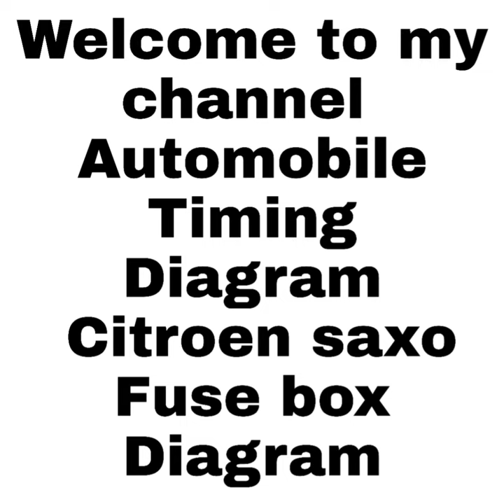Citroen Saxo Engine Compartment Fuse Box Diagram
Citroen Saxo fuse and relay

1 The super mini car , Citroen Saxo , was produced in 1996 , 1997 , 1998 , 1999 , 2000 , 2001 , 2002 and 2003. We offer you information on the description of Citroen Saxo fuse boxes for review , as well as tell you about their purpose .